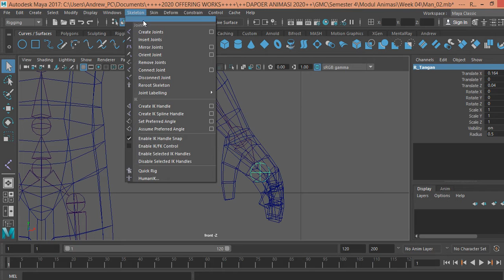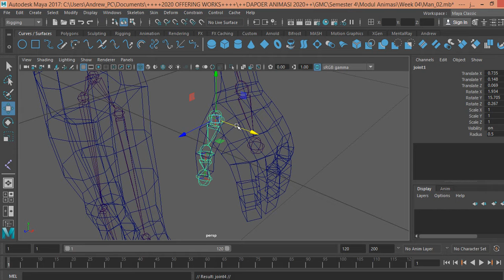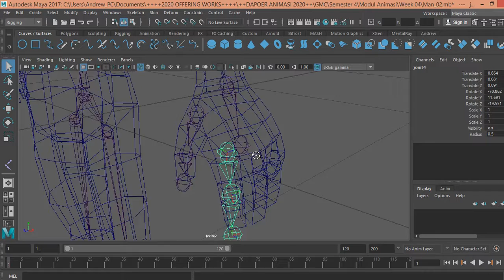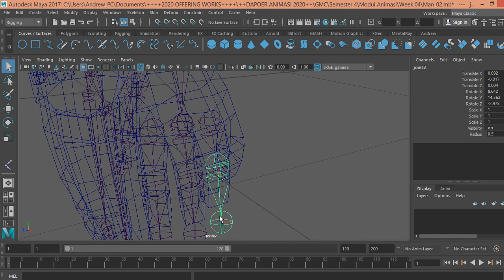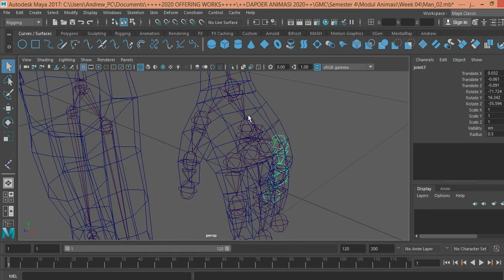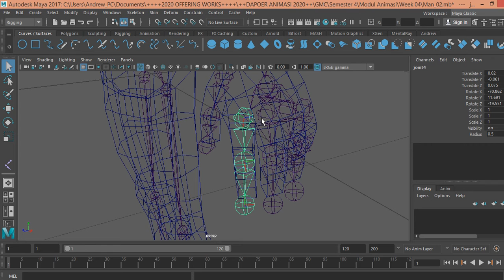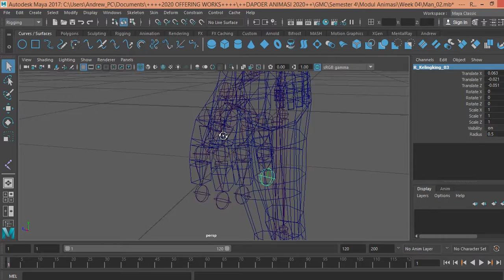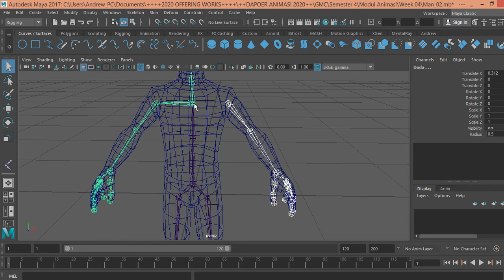Dapoer Animasi Tutorial Pendek : Dasar Rigging Maya 03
Video ini memperlihatkan proses rigging Jari & Lengan pada 3D karakter manusia.

Sampai jumpa di video tutorial kami yang berikutnya!

IG kami :  @Dapoer Animasi
FB kami : Dapoer Animasi
Facebook Komunitas Animasi : Dapoer Animasi Community